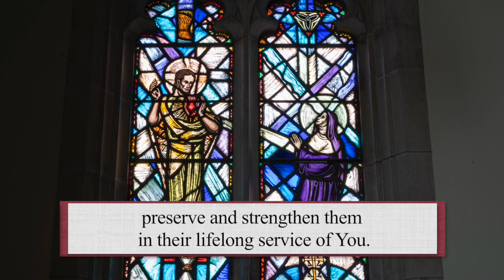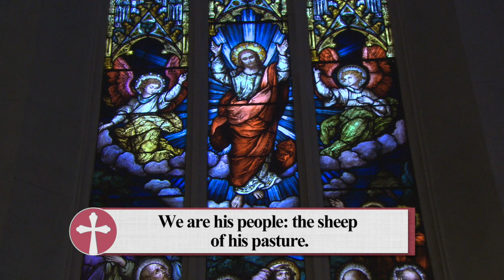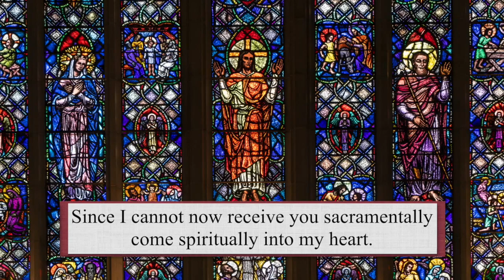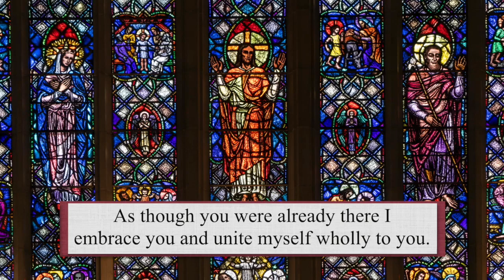Sunday Catholic Mass Today | Daily TV Mass, Sunday May 8, 2022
Thomas Cardinal Collins